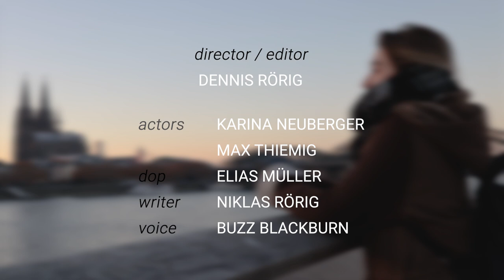Short film | TIME RUNS OUT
Hey guys, I produced my first ever short film as a university project. Really enjoyed making it and the topic is a really important one to me personally. Hope you like it. Enjoy!

Director / Editor / Co-Writer: Dennis Rörig

Actors: Karina Neuberger and Max Thiemig

DOP: Elias Müller

Writer: Niklas Rörig

Voice: Buzz Blackburn

THANKS TO EVERYONE WHO WAS INVOLVED IN THIS PROJECT!